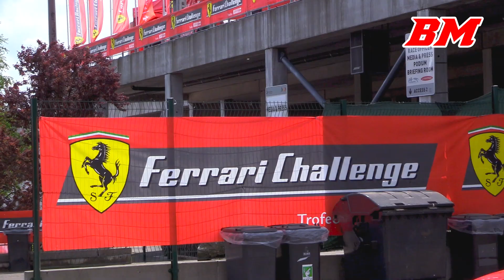FERRARI CHALLENGE HISTORY 348, F355, 360, F430, 458 and 488 | pure V8 sounds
This is the 200th Ferrari video on my channel.
Previously I've passed 200 Porsche and 200 BMW video's.
Last year was kind of the 30th anniversary of the Ferrari Challenge series.
In this video I've put them all together to compare the different V8 sounds.
The next Challenge car will be the 296, which has a V6 Twin Turbo. And I'm guessing it won't sound that good anymore.
We'll see.

00:00 intro
00:08 line-up of all the cars
00:32 Ferrari 348 Challenge
00:42 Ferrari F355 Challenge
01:35 Ferrari 360 Challenge
02:21 Ferrari F430 Challenge
03:50 Ferrari 458 Challenge
04:28 Ferrari 458 Challenge evo
05:28 Ferrari 488 Challenge
06:46 Ferrari 488 Challenge evo

Car specs:

1992 Ferrari 348 Challenge

Engine: 90° V8 / 3404,7 cc / 207.6 cu in
Power: 315 hp / 235 kw @ 7200 rpm
Torque: 324 Nm / 239 ft lbs @ 5000 rpm
Weight: 1360 kg / 2998.2 lbs

1995 Ferrari F355 Challenge

Engine: 90° V8 / 3495.5 cc / 213.2 cu in
Power: 375 hp / 283.1 kw @ 8250 rpm
Torque: 363 Nm / 267.7 ft lbs @ 6000 rpm
Weight: 1355 kg / 2,987 lbs

2000 Ferrari 360 Challenge

Engine: F131 90° V8 / 3586 cc / 218.8 cu in
Power: 400 bhp / 298 kW @ 8500 rpm
Torque: 373 Nm / 275 ft lbs @ 4750 rpm
Weight: 1170 kg / 2,579 lbs

2006 Ferrari F430 Challenge

Engine: 90° V8 / 4308 cc / 262.9 cu in
Power: 490 bhp / 360 kW @ 8500 rpm
Torque: 465 Nm / 343 ft lbs @ 5250 rpm
Weight: 1225 kg / 2,701 lbs

2011 Ferrari 458 Challenge

Engine: 90° V8 / 4499 cc / 274.5 cu in
Power: 570 bhp / 424.6 kW @ 9000 rpm
Torque: 540 Nm / 398.2 ft lbs @ 6000 rpm
Weight: 1220 kg / 2689.6 lbs

2017 Ferrari 488 Challenge

Engine: 90° V8 Twin Turbo / 3902 cc / 238 cu in
Power: 670 bhp / 499.1 kW @ 8000 rpm
Torque: 760 nm / 561 lb ft @ 3000 rpm
Weight: 1340 kg / 2954 lbs

Filmed between 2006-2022 at Circuit Zolder, Spa-Francorchamps, Nürburgring and the Hockenheimring.

Filmed with:
Canon Powershot S2 IS (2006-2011)
Canon Legria HF M46 + DM-100 microphone (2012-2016)
Canon Legria HF G40 + DM-100 microphone (2018-04 - now)
Canon EOS 7D (2009-now)